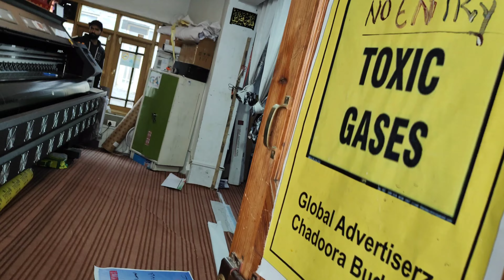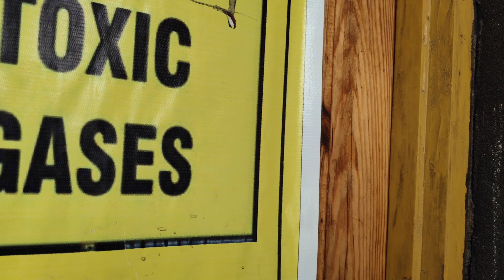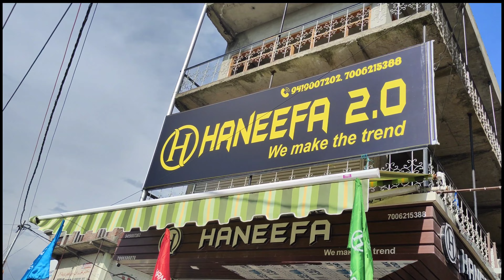VLOG 6 | ROAD TO 7K SUBS| Vlogs With Saqib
Hi Friends, I am Saqib Mushtaq From Budgam, J&K. I will be uploading daily vlogs. Our content is not intented to hurt anyone's feelings or sentiments. So if you find anything that is inappropriate.